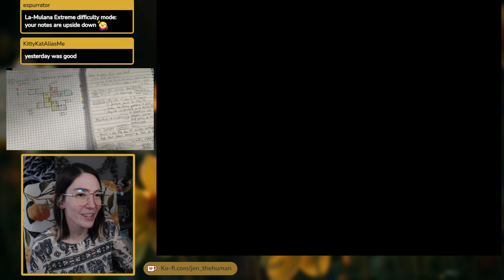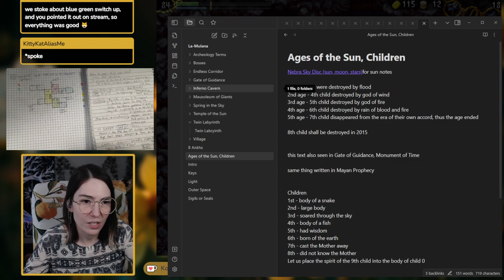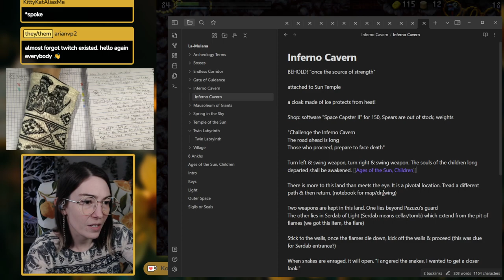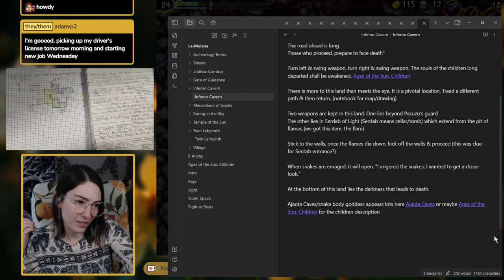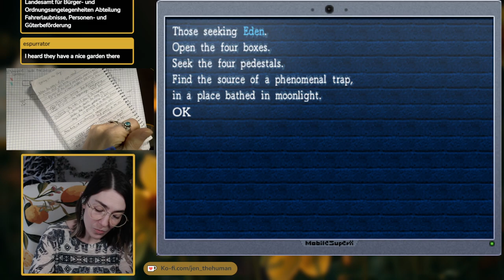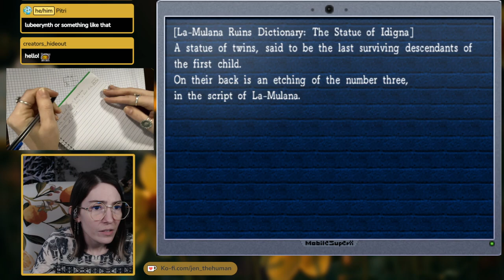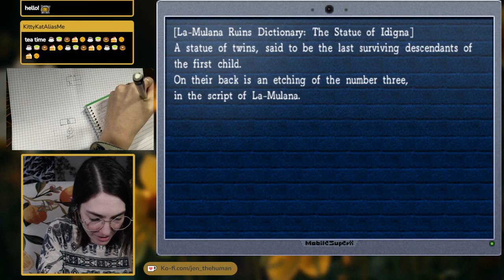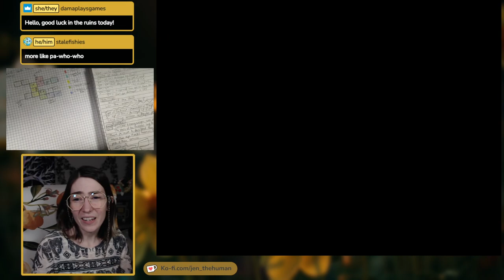La-Mulana - First Playthrough (Part 8)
My first playthrough of La-Mulana! Exploring Inferno & Twin Labyrinths, meeting fairies!
Timestamps:
11:20 - Ice Cape & Text Trax
19:17 - Twin Labyrinths
31:30 - Isis Pendant
41:29 - first fairy
2:46:20 - Spring in the Sky ankh jewel
3:04:30 - first key fairy
3:28:17 - Zu attempt